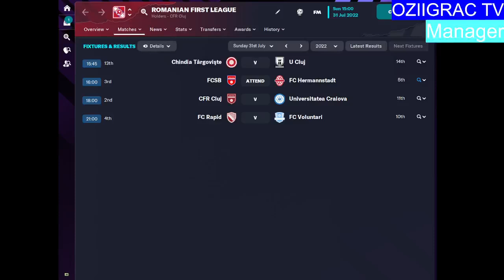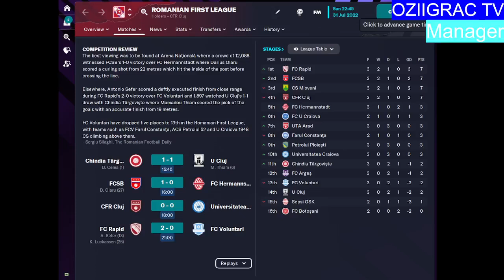Football Manager 24 | Romanian First League | 3. round | Fcsb vs Hermannstadt